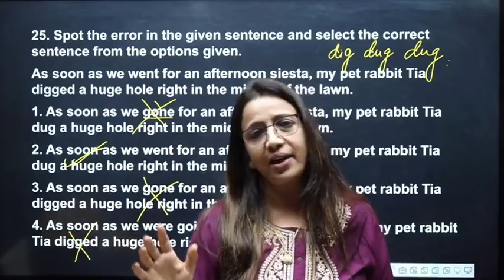Student’s Love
Book Links.